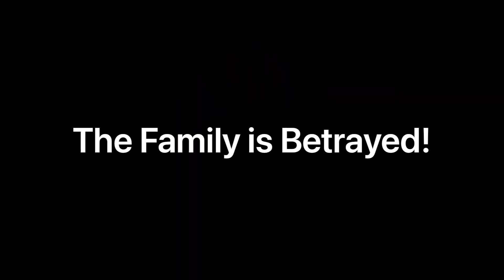ROK | This is War!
KE turned to war!

✔ MLBB
      IGN: NAMOKA
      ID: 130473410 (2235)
✔ MLBB
      IGN: Mad?
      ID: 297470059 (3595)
✔ WILDRIFT
      IGN: Ragnarok
      ID: 6626
✔ CODM
      IGN: MaD.?
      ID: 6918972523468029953